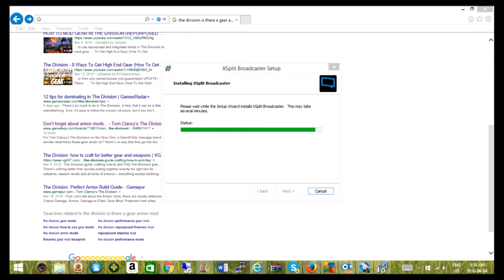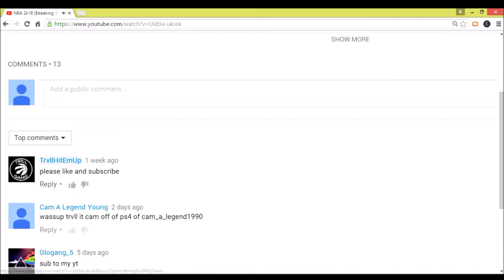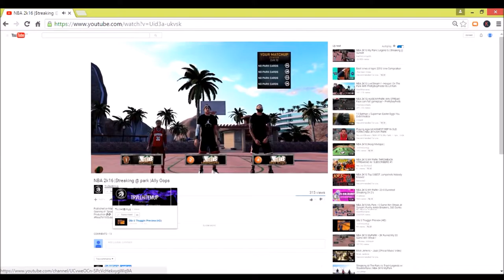Community Featured - TrvllHitEmUp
ToDay Id like To Show you guys Some Other Channels That You Should Check You From My Community Featured  Playlist

If You Would Like A video Made And Posted On My Channel
And @TwoBlackForYou On Twitter with you Videos!